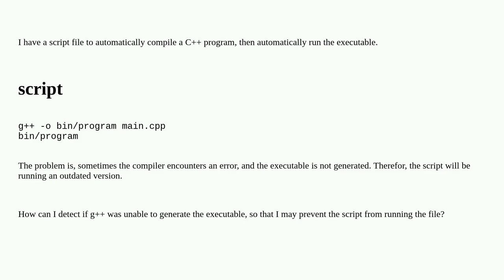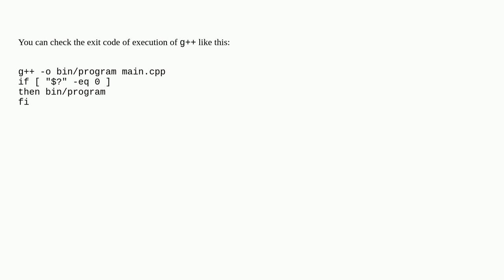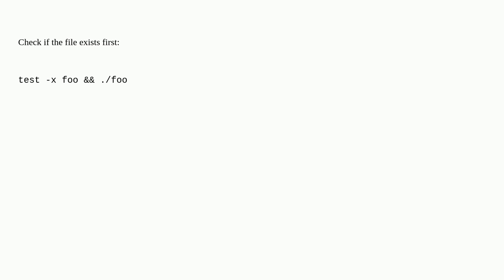how can I detect if g++ compiled without errors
A special thanks goes out to the community

  scripting linux